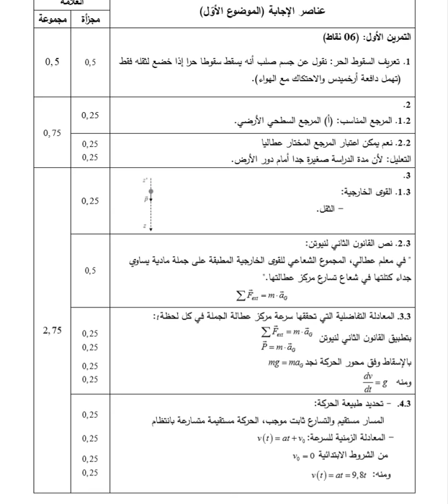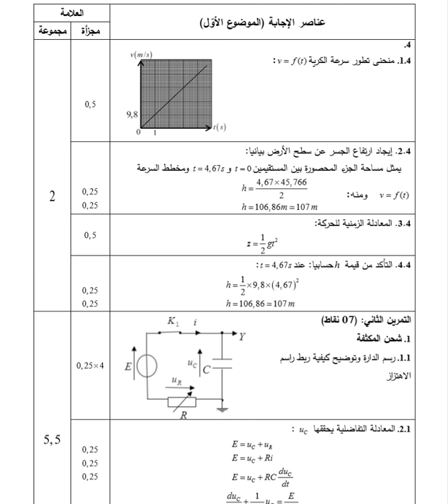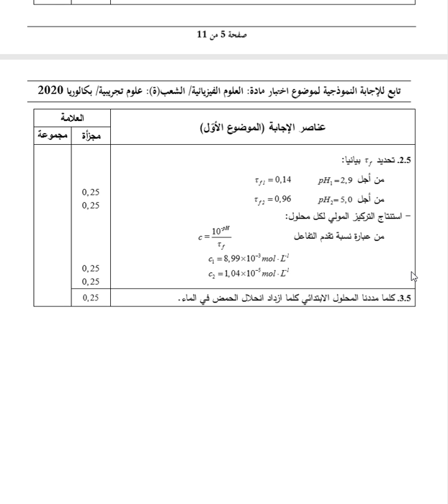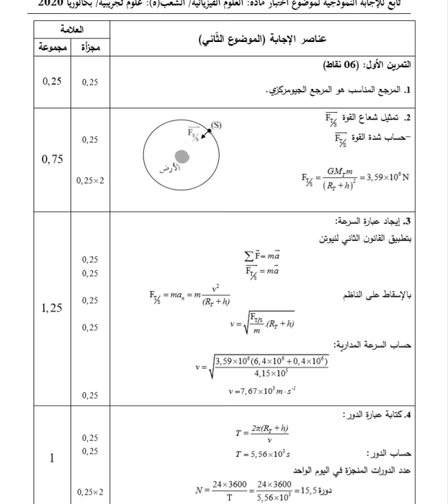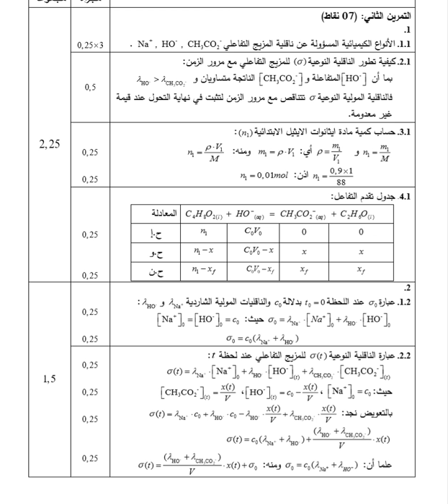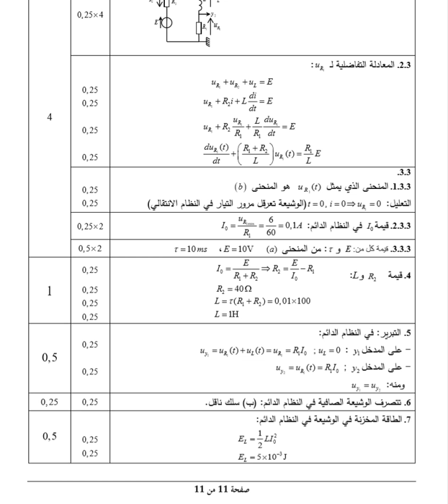تصحيح موضوع الفيزياء بكالوريا 2020 شعبة علوم تجريبية